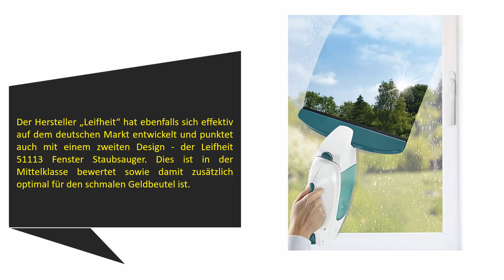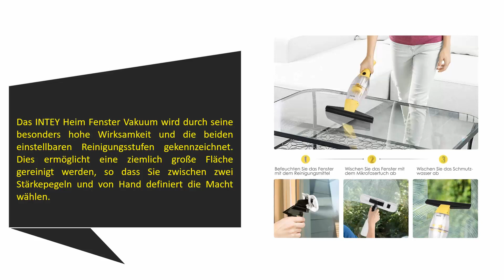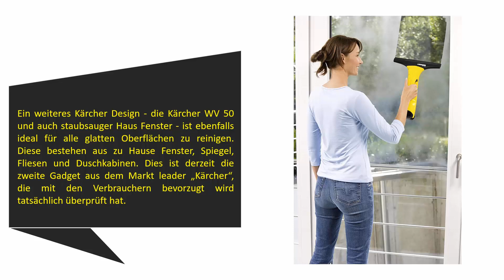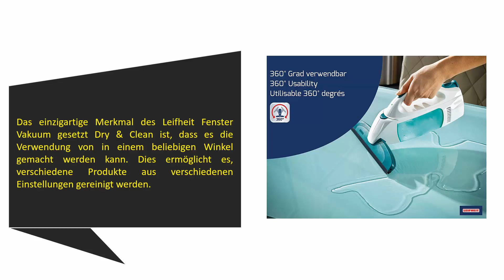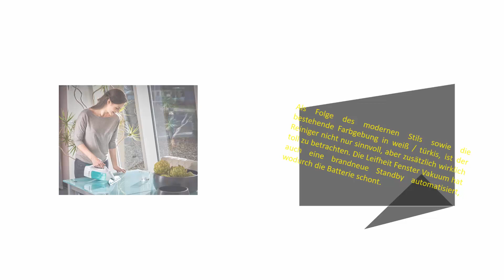Die Besten Fenstersauger Test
Hier ist die Liste von 5 Besten Fenstersauger .

01. Kärcher Akku Fenstersauger WV 5 Premium

02. Leifheit Fenstersauger Set Dry & Clean

03. Kärcher Akku Fenstersauger WV 50 Plus

04. INTEY Fenstersauger

05. Leifheit 51113 Fenstersauger /